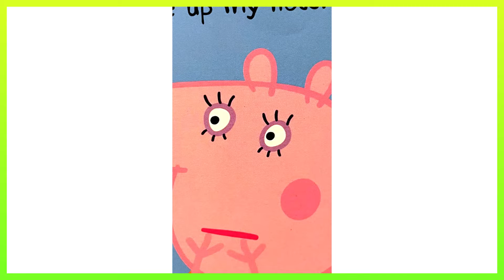Kids Books READ ALOUD🐉Peppa Pig with words Dragon|READ ALONG Stories for Bedtime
Kids Books READ ALOUD🐉Peppa Pig with words Dragon|READ ALONG Stories for Bedtime| Books for Kids tells the story of Peppa Pig.

0:00 Who is Peppa Pig: Peppa's Dragon Adventure
0:07 Who is Peppa Pig: Peppa's Dragon Adventure: We can't help but giggle
0:21 Who is Peppa Pig: Peppa's Dragon Adventure: His teeth so big

On this dragon's back, we bounce and wiggle,
With a ticklish tummy, we can't help but giggle.
Higher and higher, through clouds we wriggle,
On this dragon's back, bubbles of joy we jiggle.

His teeth so big, oh they could be a door,
But we're not scared, we just laugh more.
Safe and snug, above the world we soar,
On this dragon's back, it's never a bore.

"Hey there, Imaginators! The fun doesn't stop here. Sign up for your free 30-day Audible trial. Click the link on our profile page! Bye!"